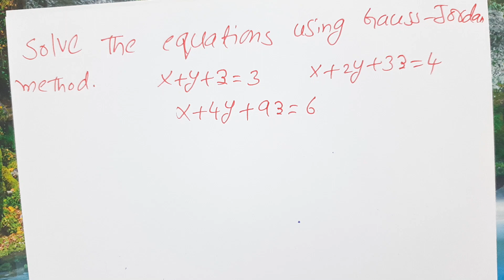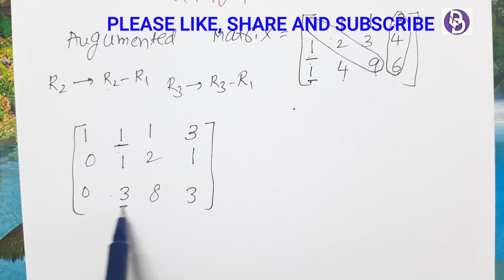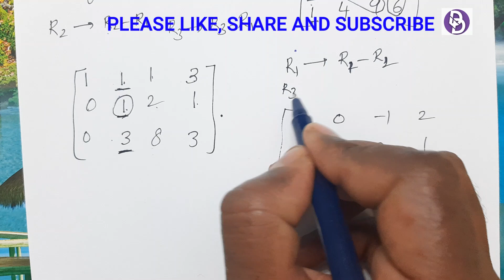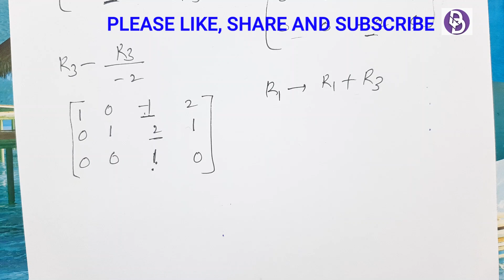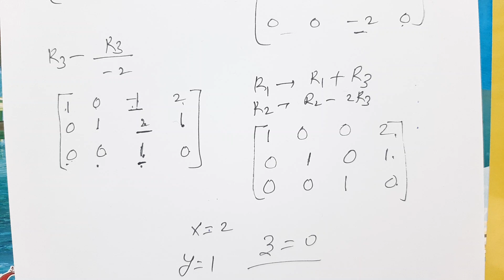Diploma - Maths - Matrices - Gauss Jordan Method - Example 2